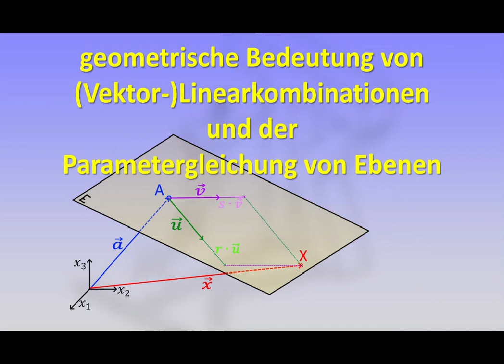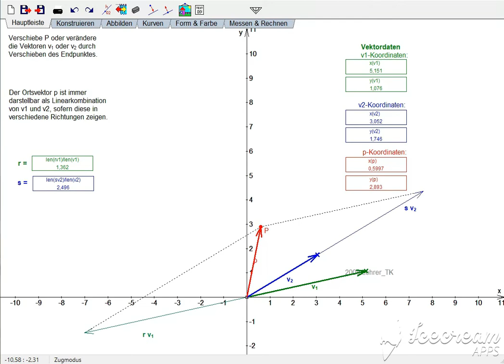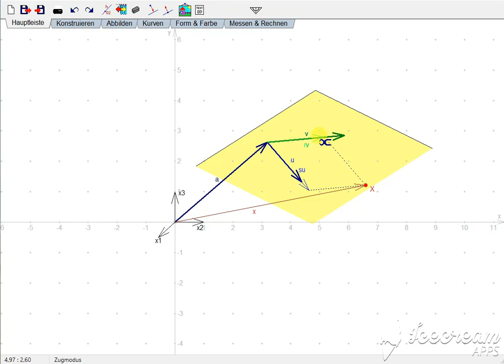Linearkombinationen und die parametrische Ebenengleichung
Zielgruppe: Gymnasium, Mathekurs Sek. II

Es wird die geometrische Bedeutung von Linearkombinationen (im IR²) und damit die Grundidee der parametrischen Ebenengleichung (im IR³) erklärt.

Keine Rechnungen, es geht nur um die geometrische Anschauung.

Für die Konstruktion wurde das alte Programm "Euklid / DynaGeo" verwendet. Ich habe derzeit weder die Zeit noch die Motivation, die gleiche Konstruktion nochmal mit GeoGebra zu erstellen, denn ich denke, die alte Software tut es auch.

Videoscreenrecording mit Icecream-Screenrekorder,
Schnitt mit Wondershare Filmora.